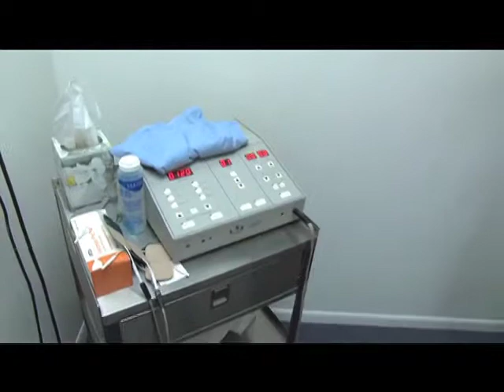Dr Bill 2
Chiropractor Dr Bill Piasecki of Accident Pain & Relief Center located 602 W. Sylvania Ave.Toledo, OH host Voces Latinas TV Show with VJ Tony Rios